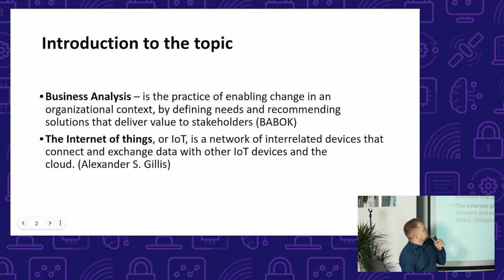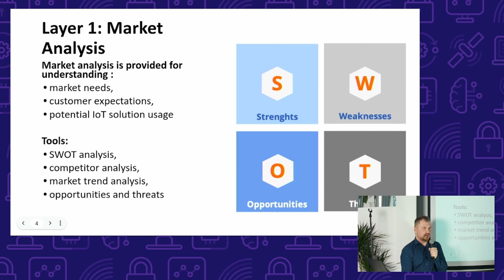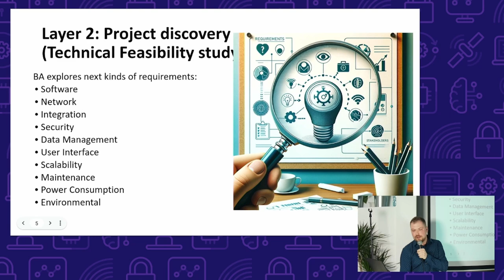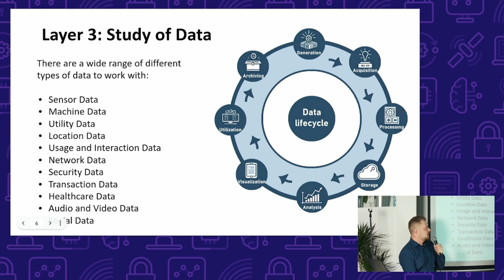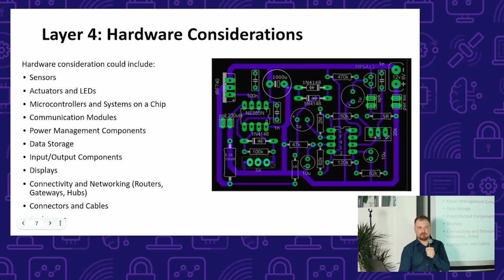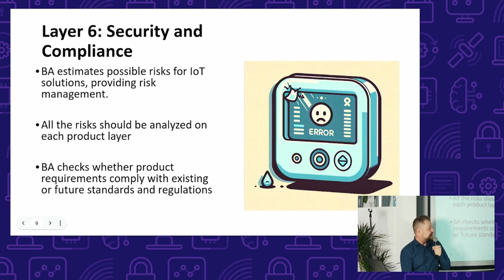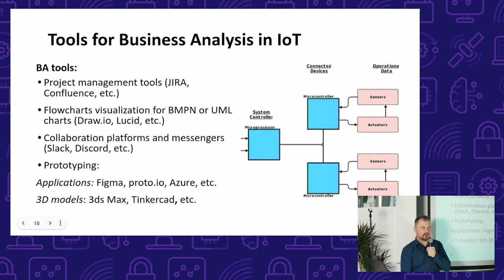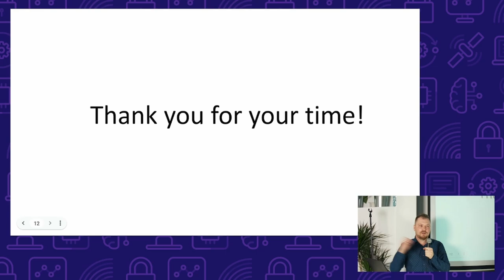IoT Tech Talks #2: Yury Samusevich - Business Analysis in IoT Project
IoT Tech Talks #2

The second talk was held by Yury Samusevich:
Business Analysis in IoT Project

IoT projects have some specific from the point of business analysis. My aim is to describe the role of non-technical BA and his value in IT projects where hardware development is a great part of teamwork